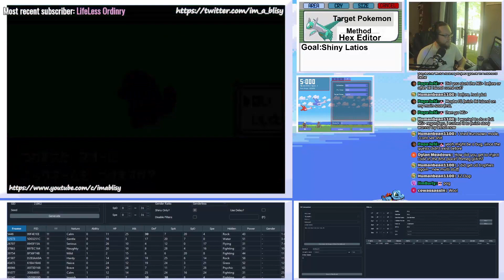Using Bonziris Hex editor to RNG a Quagsire in Pokemon Emerald.